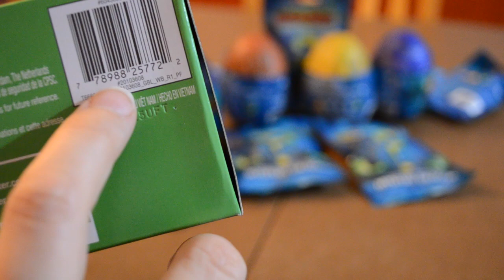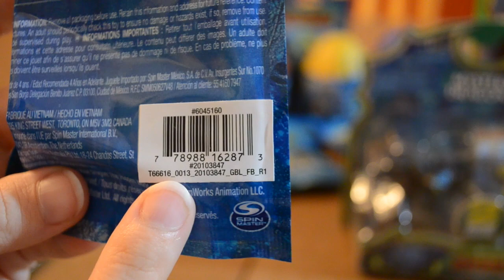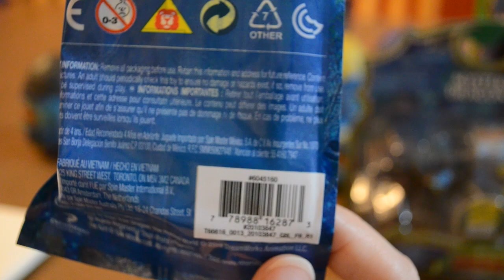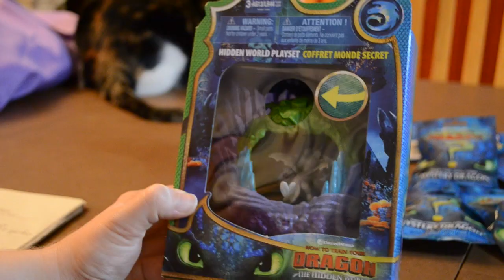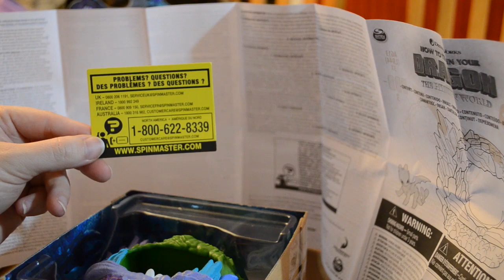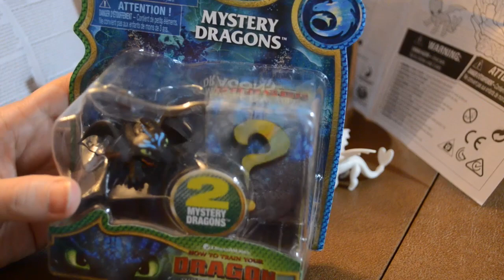Parents and Collectors Guide to How to Train Your Dragon Hidden World Toys by Spinmaster w Codes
Please do not visit this channel if you are under the age of 13.

I am a collector of dinosaurs and related figures. I like to share my collection with parents and other collectors. I want to connect with like minded people and share our passion for dinosaurs.

Adult women like dinosaurs too! Special Guest : Our Office Manager Pumpkin K

Mystery Dragons Blind Bag Codes

 37 Angry Toothless
38 Stormfly - Nadder
39 Hookfang - Nightmare
40 Meatlug - Gronkle
41 - Barf & Belch - Zippleback
42 Skullcrusher - Rumblehorn
43 Light Fury
44 Cloud Jumper - Stormcutter
45
46
47 Toothless
48
49
50
51
52 Toothless Special Silver Version

Plush Eggs
49 Toothless
50 Stormfly
51
52 Hookfang
53 Fanghook?
54 Meatlug

HW Playset # 608 Light Fury

2 Pack #495 Toothless and Skullcrusher